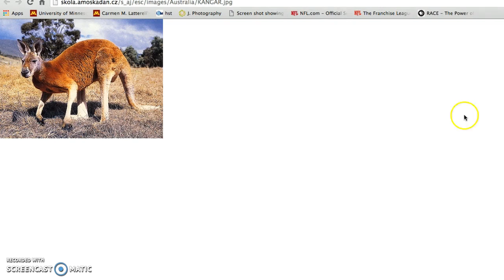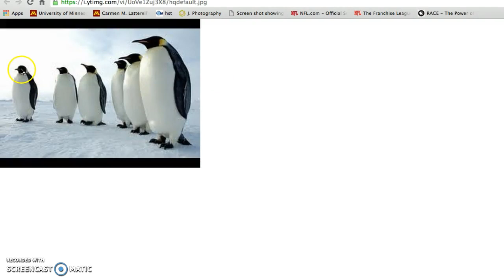Riley Leone and Rachel Jensen "Continents and Animals"